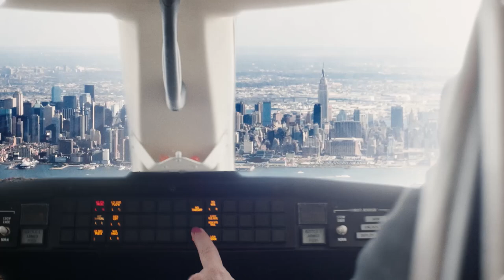Mumm’s Daring Delivery Starring Kellan Lutz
Cellar Master Didier and Kellan Lutz team up to deliver the new Mumm bottle to NYC.